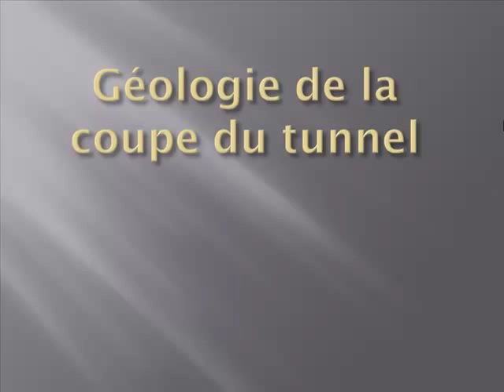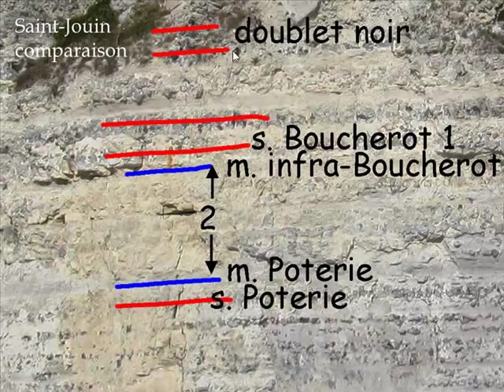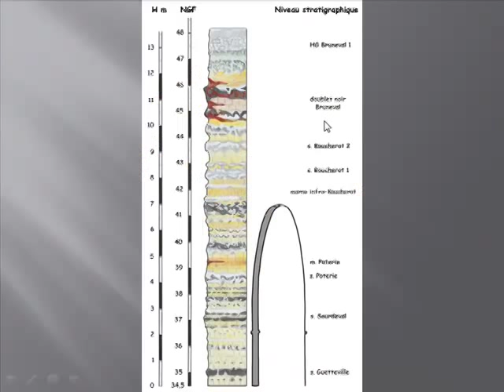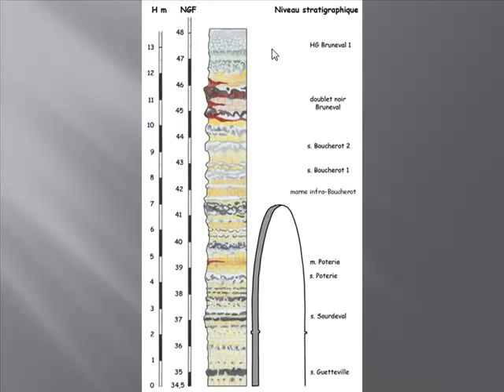Géologie du tunnel du tramway du Havre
Troisième volet consacré à la géologie du tunnel du tramway du Havre. Pour la compréhension du sujet, il est conseillé de visionner les deux autres vidéos sur le sujet, la première consacrée aux types de roches traversées et la seconde consacrée à la coupe-type en falaise de Bruneval qui sert de modèle de comparaison.